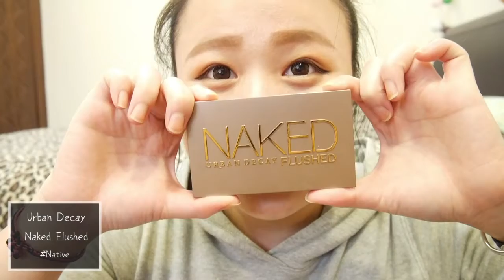2016 美國代購彩妝分享 | Miss Debby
第一次找美國代購買東西，雖然等了大約一個半月才全員到齊
但還是很謝謝代購幫我帶回這麼多好用的產品！
///有快轉處理，哈哈///

有任何問題都可以在下面留言給我❤
Please give me a like ❤ Thank You ❤

▶影片中的產品◀

✔NYX LIP LINGERIE BEDTIME FLIRT

✔NYX LIP LINGERIE RUFFLE TRIM

✔NYX POWDER BLUSH

✔ColorPop Ultra Matte Lip

✔Beauty Blender

✔Sigma

✔Maybelline Fit Me Dewy + Smooth 粉底液 #115 Ivory

✔Maybelline Fit Me Concealer #25 Medium

✔Maybelline-Instant Age Rewind Eraser Dark Circles Treatment Concealer Light/Fair

✔Wet n Wild Color Icon Collection Eyeshadow Set Comfort Zone 738

✔Urban Decay Naked Flushed

BB美妝蛋/SIGMA E25 （不確定真假不公布店家）

黛比❤
Taiwanese Youtuber
錄影相機：Panasonic GF7
肌膚本質：混合性肌膚T字容易出油